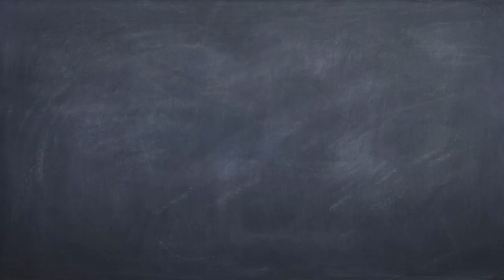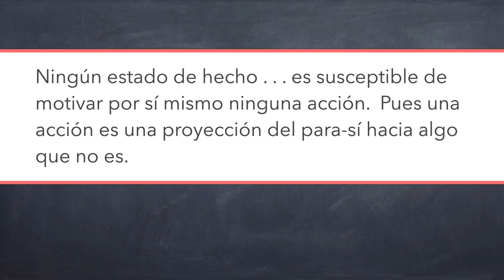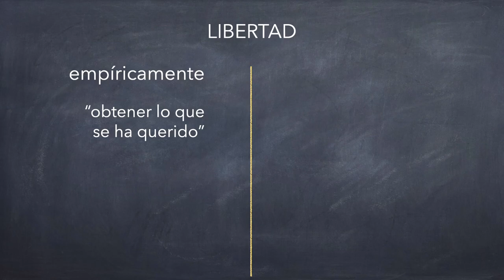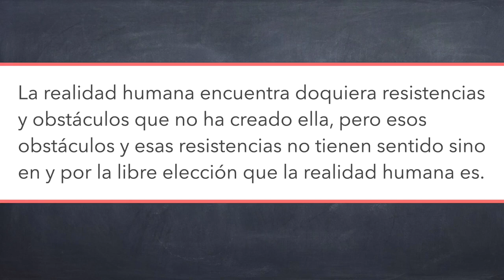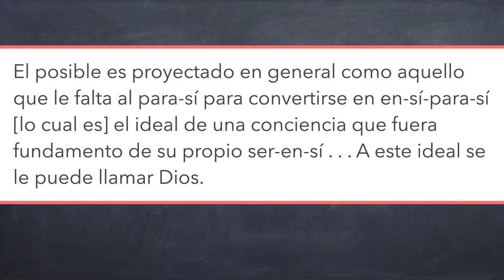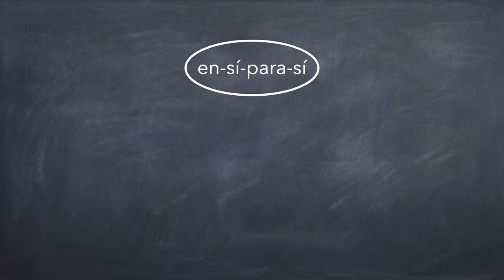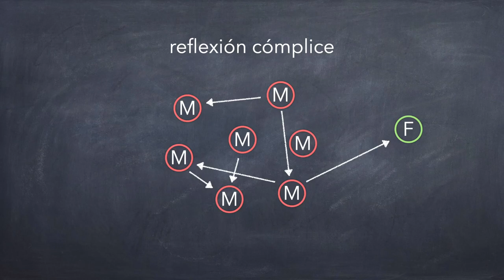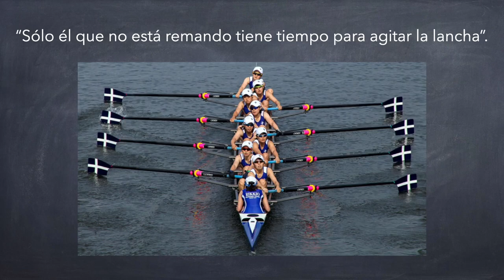El ser y la nada, pt. 8/8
Terminamos nuestra lectura de El ser y la nada volviendo a un análisis de la libertad, su alcance, y la posibilidad de una vida auténtica.

(En el vídeo digo que es la novena parte, pero me equivoqué, sólo son 8).